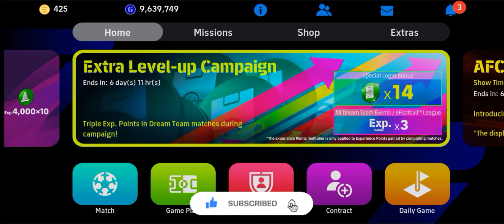99 Rated Standard RODRYGO Max Training Tutorial in eFootball 2024 Mobile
how to train 99 rated rodrygo in efootball 2024 mobile

nominating contract efootball 2024 max rating
nominating contract efootball 2024 best players
best 5 star nominating contract 2024